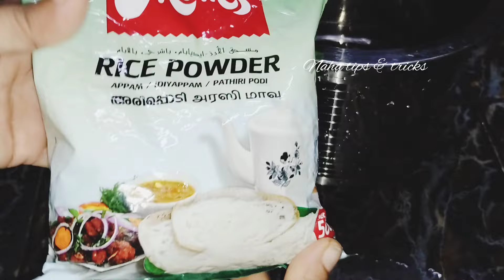അപ്പ മാവിൽ ചില്ലു ഗ്ലാസ്സ് ഇട്ട് നോക്കൂ 😱മുത്തശ്ശി പറഞ്ഞപ്പോൾ ഇത്രെയും പ്രതീക്ഷിച്ചില്ല!Tips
മാവിൽസവോള ഇട്ടുകൊടുക്കാൻമുത്തശ്ശി പറഞ്ഞപ്പോൾ ഇത്രകരുതിയില്ല റിസൾട്ട്നിങ്ങളെ ഞെട്ടിക്കും😱!Tips&Tricks